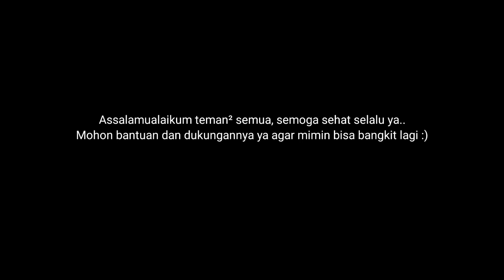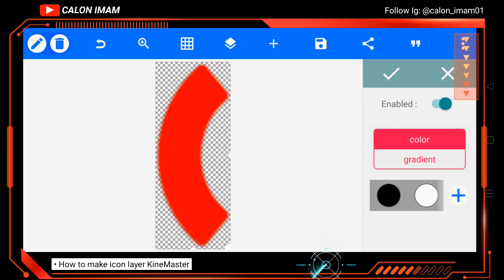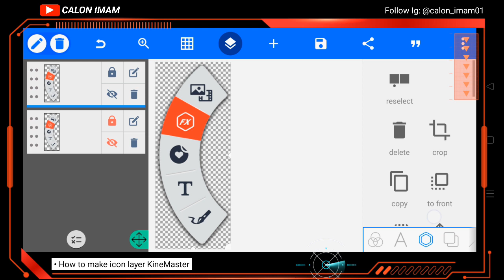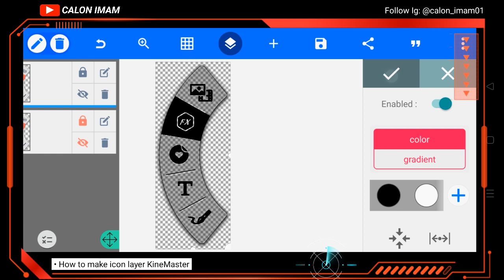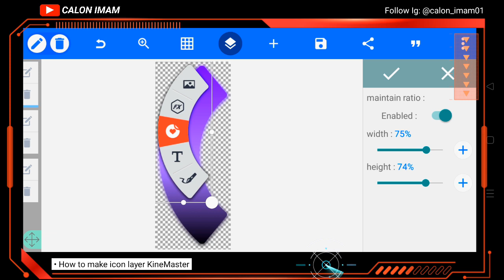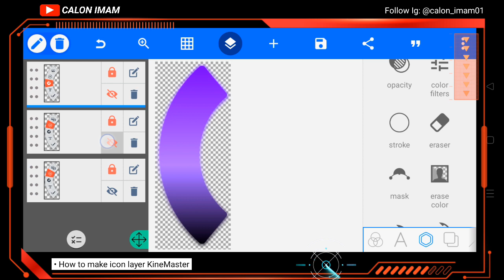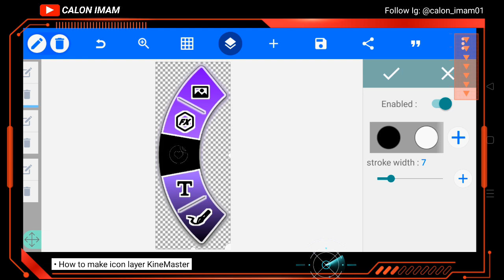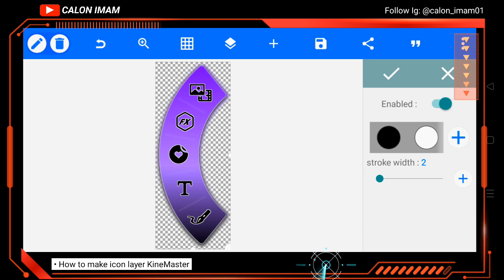TUTORIAL EDITING PIXELLAB 2023 || HOW TO MAKE ICON LAYER KINEMASTER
Assalamualaikum semua, semoga sehat selalu ya...